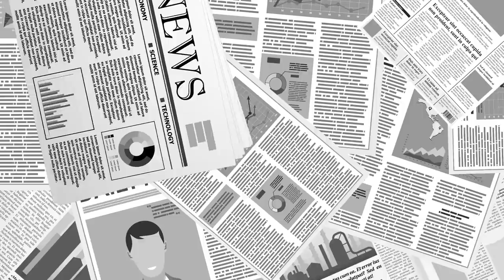문 정부, 초강경 의료대책 / 그냥 밀어붙여 버려 [공병호TV]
Bitcoin : 3MTW849AkP2ftLeSK2teZHMmzLu7Z83s9U